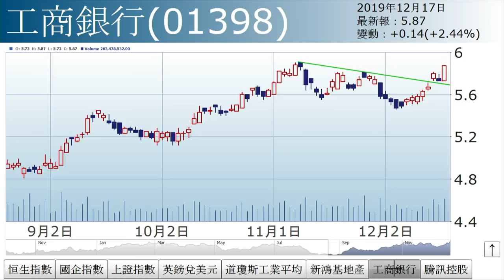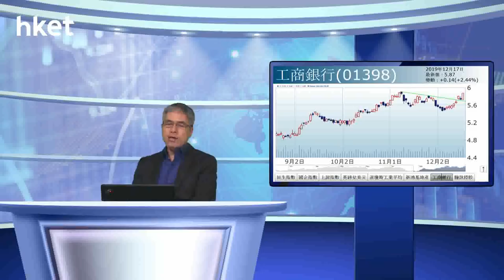孫運喜︰中資股頭肩頸（2019年12月17日）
【香港經濟日報】《iMoney》主編孫運喜表示，今日大市造好，主因中資股發威，騰訊（00700）升3.2%，工行（01398）升2.4%。……（更多內容：